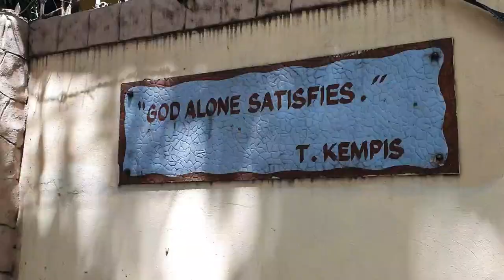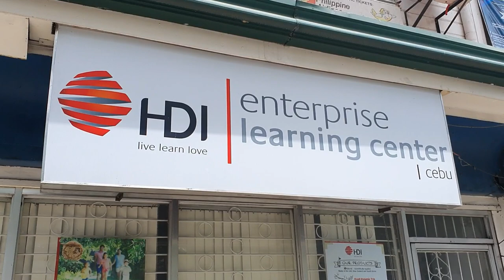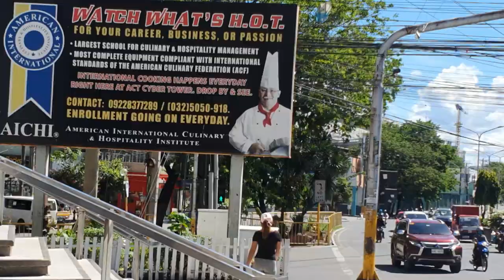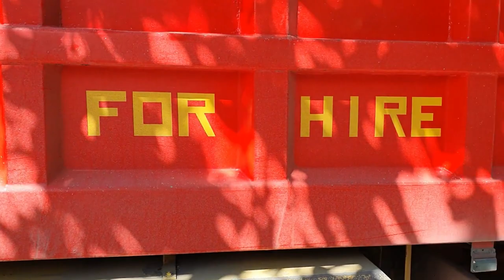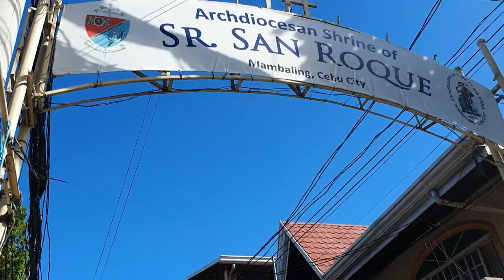Auswandern Philippinen: Von Seaside nach Cebu City, zu Fuß, Traumwetter Philippinen Cebu City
Der 2. Versuch, nach Cebu City Zentrum zu kommen. Mensch, war das ein magischer Tag. Hat wieder mit Problemen angefangen.
Heute hat sich Cebu Mal wieder von seiner schönsten Seite gezeigt.
Auswandern Philippinen, na das wäre doch toll, oder sich dieses unbeschreiblich schöne Land einmal anzuschauen.